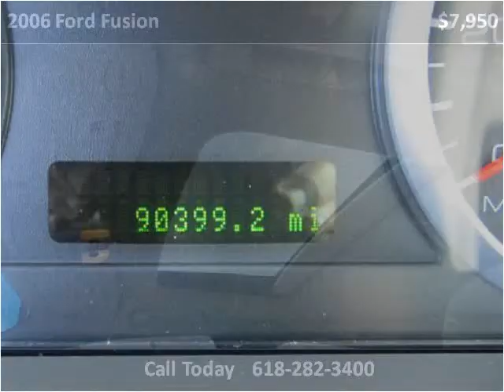2006 Ford Fusion Used Cars Red Bud IL